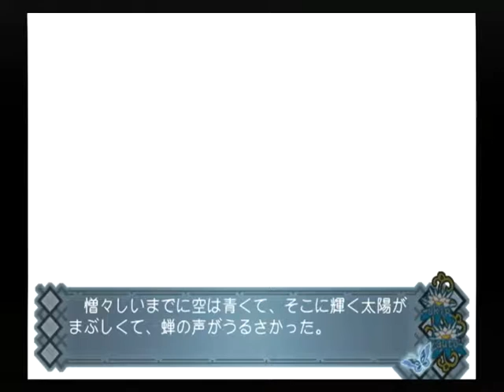【PS2】アカイイト 初見プレイ Part５ ～だーれも見てませんよね 【スタートオンゲームズ】【スタゲー】【JAPAGE】